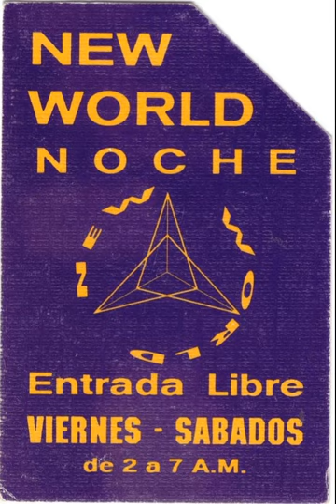OSCAR MULERO @ New World - Plaza los Cubos - Madrid (1993)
Bienvenidos a nuestro canal de TECHNO Youtube:
Welcome to our TECHNO Youtube channel: